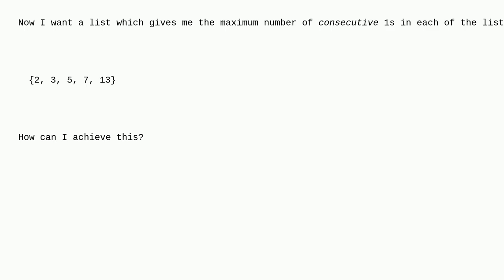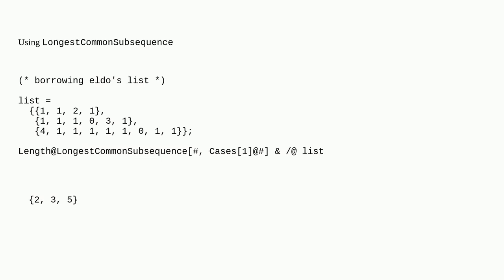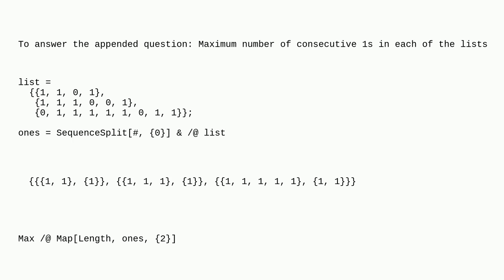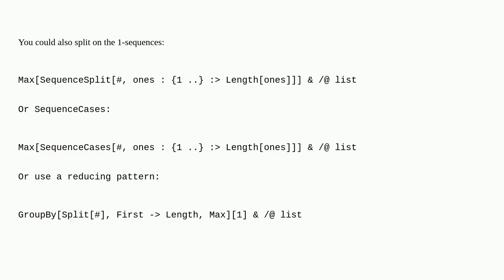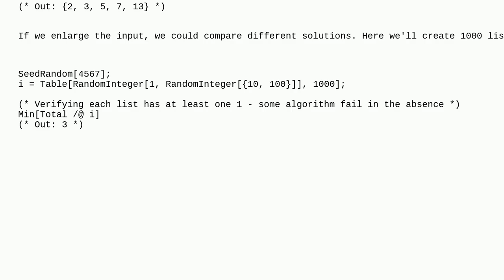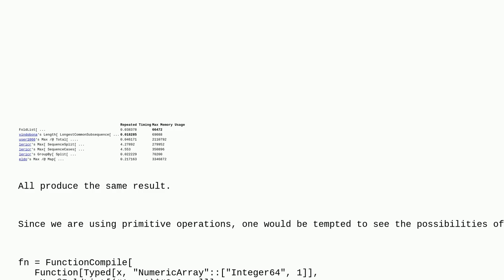Mathematica: Counting consecutive units in nested lists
Counting consecutive units in nested lists

A special thanks goes out to the community

  list-manipulation